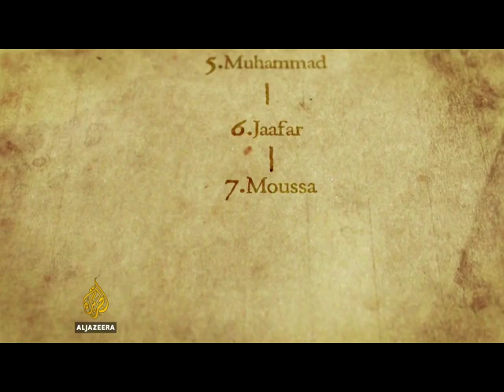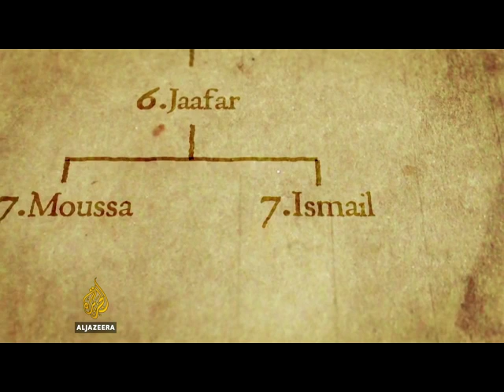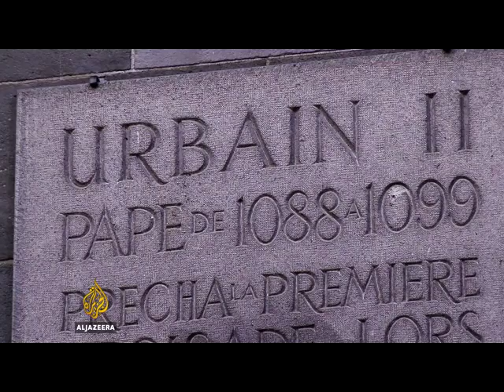The Caliph P10